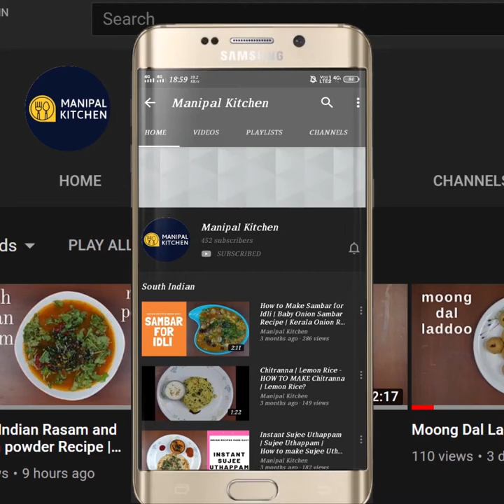ರುಚಿಯಾದ ಸೋರೆಕಾಯಿ ಗ್ರೇವಿ, ಬಾಯಿ ಚಪ್ಪರಿಸಿ ತಿನ್ನಿ|Tasty Bottle Gourd Gravy | Manipal Kitchen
Immunity Boosting Tasty Bottle gourd gravy | Diabetic Recipe | English-Sub-Titles |Manipal Kitchen |ಬಾಯಿ ಚಪ್ಪರಿಸಿ ತಿನ್ನಿ, ರುಚಿಯಾದ ಸೋರೆಕಾಯಿ ಗ್ರೇವಿ
Bottle gourd is a winter vegetable though is available almost 8 months of a year.  It is a powerhouse of health benefits.  It helps in reducing stress and is also heart friendly, helps in weight loss , sleeping disorders, prematuring grey hair, and benefits the skin too.  We prepare a host of dishes and   today I would like to share the recipe of Bottle gourd gravy simple yet delicious.  Here goes the recipe:
INGREDIENTS :
1. Chopped tender bottle gourd - 2 cups
2. Green gram - around 1/3 cup
INGREDIENTS OF GRINDING:
1. Fresh coconut - 3/4 cup
2. Garlic pod - 1-2
3. Shallot onion - 2
4. Cashews - 5
INGREDIENTS OF SEASONING:
1. Cooking oil - 4 tsp
2. Mustard seeds - 1/2 tsp
3. Urad dal - 1/2 tsp
4. Garlic pods - 4-5
5. Chopped onion - 1/2 cup
6. Green chili - 2
7. Turmeric powder - 1/4 tsp
8. Chopped tomatoes - 2
9.  Salt - as needed
10. Mix of chili powder & coriander powder - 1 tbsp each
11. Chopped coriander leaves - to garnish
PROCEDURE: Dry roast moong and cook it in the cooker till soft adding sufficient water. Grind wet masala adding coconut, garlic pod, shallot onion and cashews adding water in steps to  fine consistency and keep it aside.   Wash, peel and chop bottle gourd into bite size pieces and keep it aside. Place a cooker with 3-4 tsp cooking oil in it on medium flame. When hot, add mustard seeds to it.  Once it crackles, add urad dal to it and allow to fry till aromatic.  Add Slit garlic pods, and fry till light brown.  Add chopped onions and salt as needed and fry till aromatic and light brown.  Add green chili and curry leaves and fry till aromatic.  Add turmeric powder and fry well. Add chopped tomatoes and fry till mushy.  Add chopped bottle gourd and give a good mix.  Add red chili powder and coriander powder mix and fry well in the cooker.  Add  roasted and cooked moong and  give a good mix. Add wet masala and water from the mixer jar  and give a good mix.  Check for salt and cook it in the cooker for about 5-8 minutes.  On releasing the pressure, add chopped coriander leaves and garnish and enjoy with hot steamed rice and also with chapati.  Yum Yum
Serves: 3-4